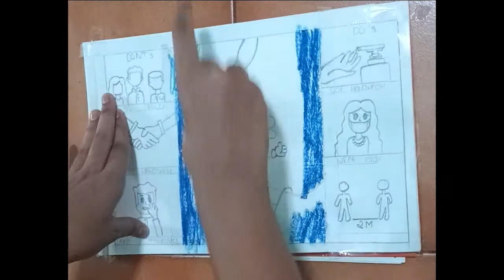EASY POSTER MAKING ON COVID 19 | STAY INFORMED STAY SAFE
Please share your valuable comments in the comment section.